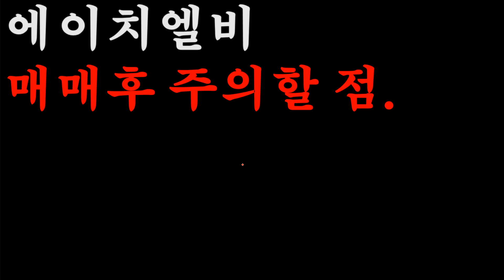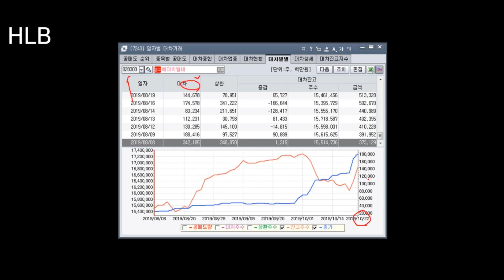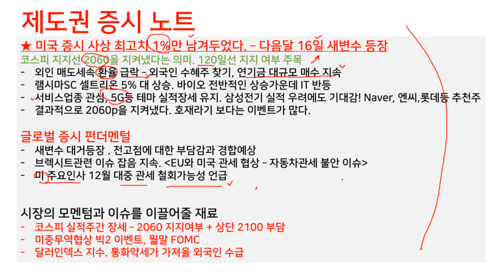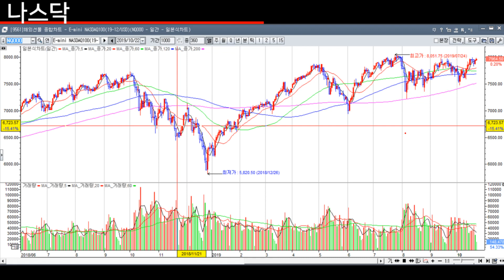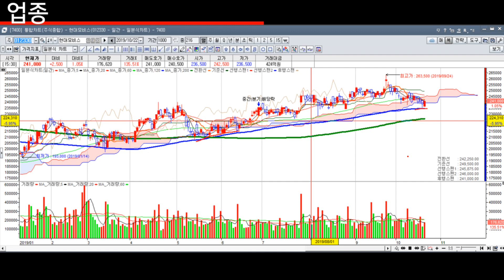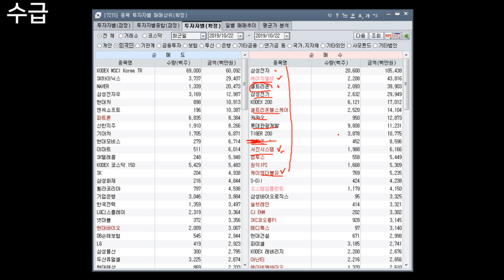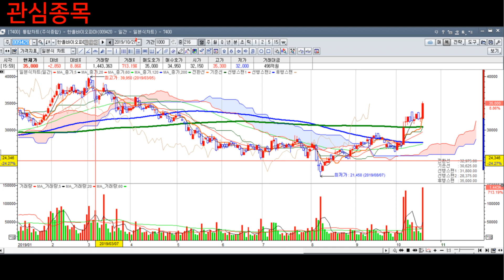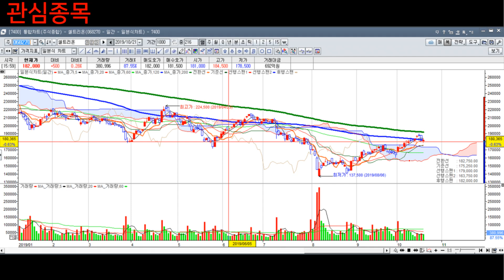에이치엘비 매매 후 주의할점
에이치엘비 안티 아닙니다..너무 미워하지 말아주세요